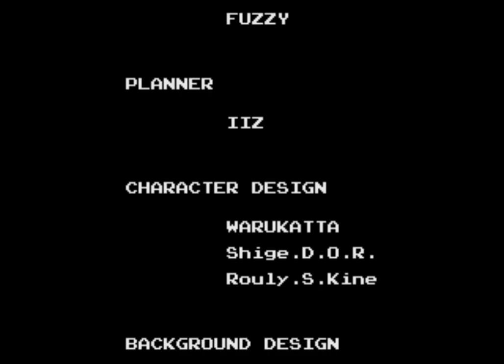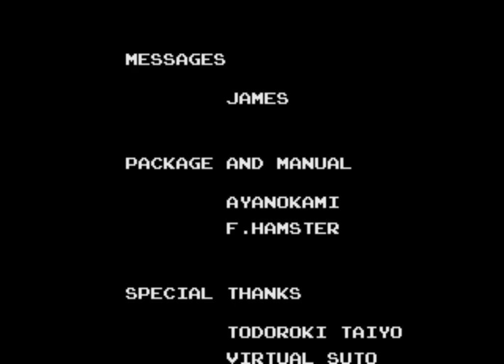[Sega MD Genesis Game] Golden Axe III One Life Playthrough | Games Walkthrough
世嘉MD怀旧游戏战斧
世嘉MD懷舊遊戲戰斧
セガメガドライブのレトロゲーム ゴールデンアックス 戦斧
Игры Полное прохождение